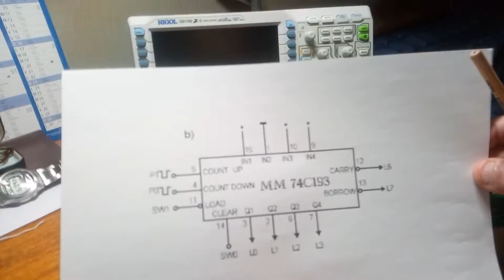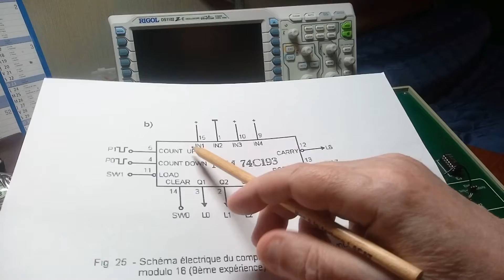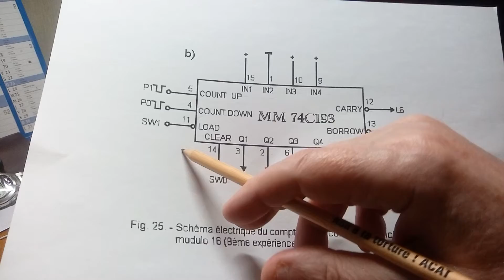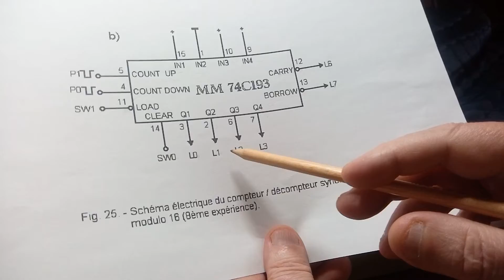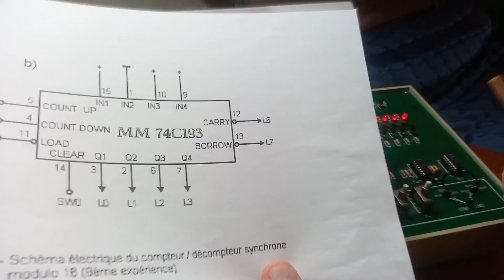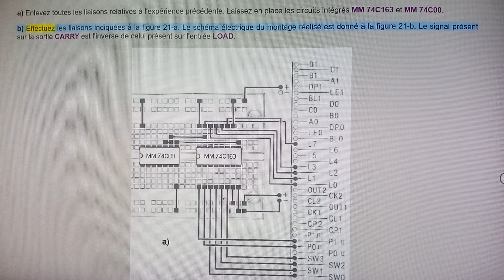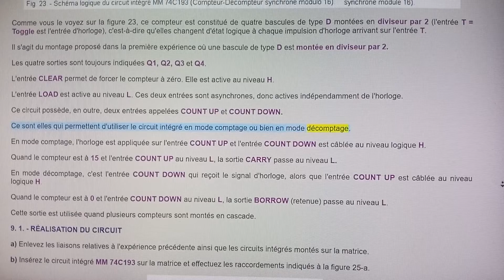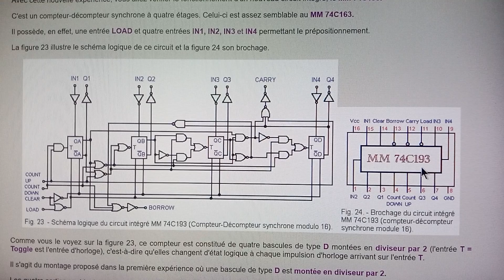153. - Étude d'un Compteur-Décompteur Synchrone "Up Down" à 4 Étages (MM 74C193)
Bonjour,

Étude du Circuit MM 74C163 comme Diviseur Programmable :

8. - SEPTIÈME EXPÉRIENCE : UTILISATION DU CIRCUIT MM 74C163 COMME DIVISEUR PROGRAMMABLE

Dans l'expérience précédente, la sortie CARRY était en permanence au niveau L, donc il n'était pas possible de l'exploiter.

Néanmoins, si l'on désire monter plusieurs compteurs en cascade, il est nécessaire de relier la sortie CARRY d'un compteur au compteur suivant. En effet, dès qu'un compteur atteint sa capacité maximale, la sortie CARRY passe à l'état haut et permet la validation du compteur suivant. Ce dernier prendra en compte le signal d'horloge qui suivra.

Dans cette expérience, vous allez réaliser un compteur à module variable, programmable et utilisant la sortie CARRY. Par ailleurs, l'entrée LOAD est utilisée pour permettre la programmation. (Voir la Vidéo).

Daniel